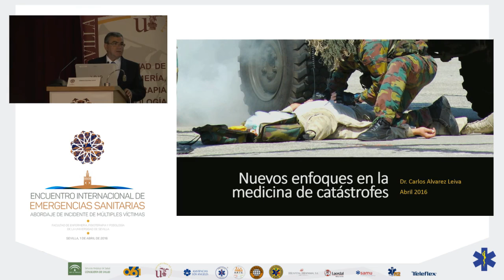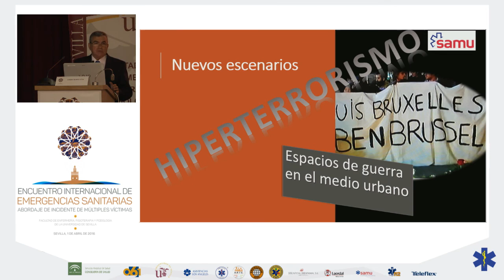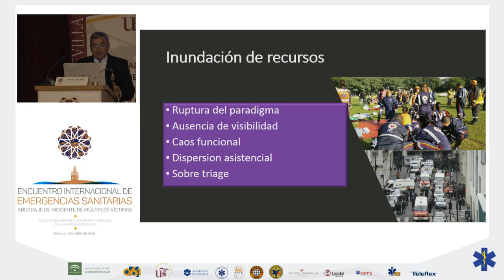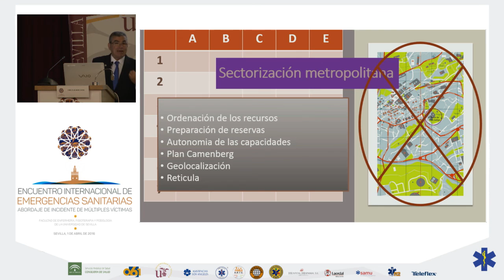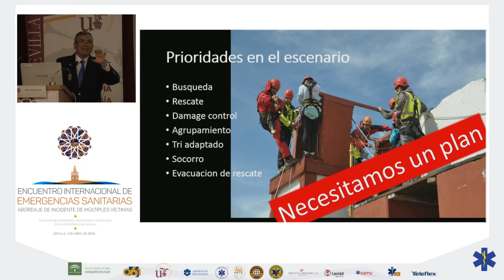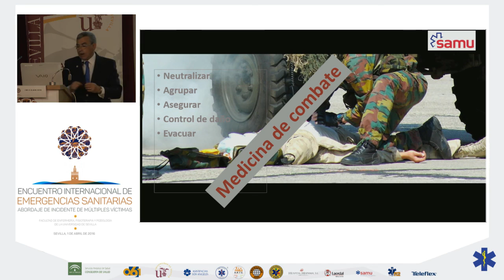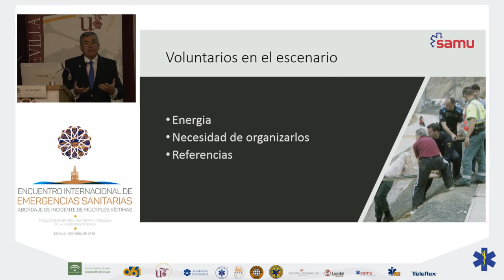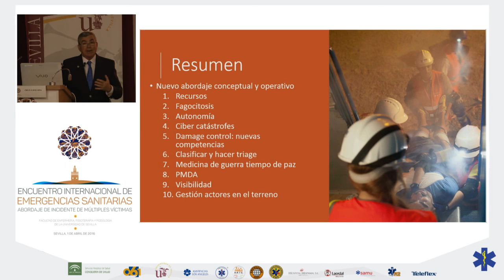CONFERENCIA INAUGURAL. "Catástrofes Metropolitanas: Nuevos enfoques"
ENCUENTRO INTERNACIONAL DE EMERGENCIAS SANITARIAS

Carlos Álvarez Leiva. Director SAMU. Sevilla

Moderador: Fernando Ayuso Baptista. Médico EPES 061 Córdoba. Presidente de SEMES Andalucía